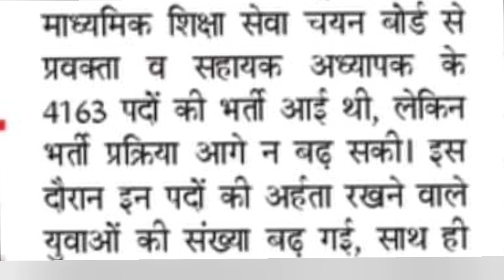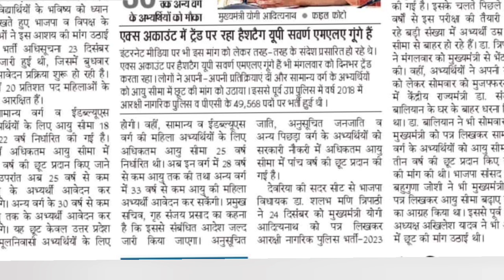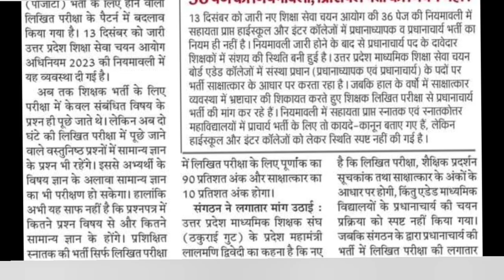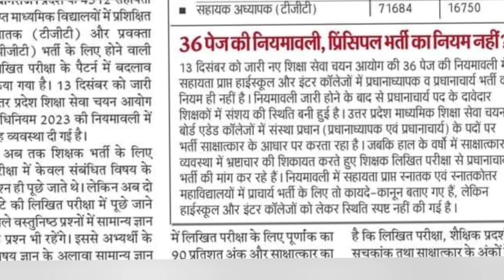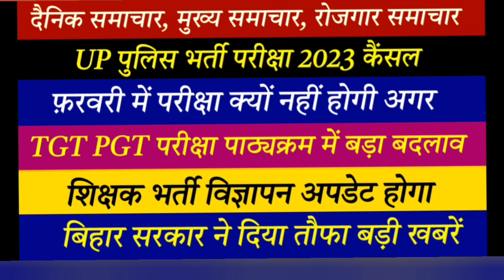UP TGT PGT परीक्षा में किया बदलाव | UP Police Exam Date 2024 | Bihar News